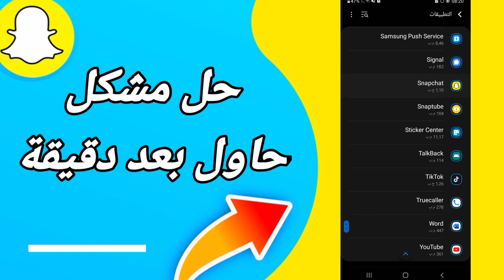كيفية طريقة حل مشكلة حاول بعد دقيقة على تطبيق سنابشات Snapchat 2023